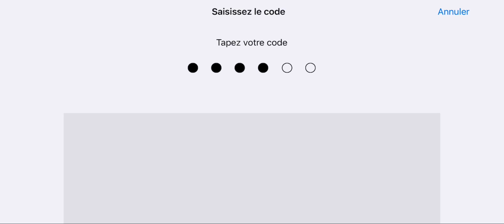MASTER OF TDM IS BACK🥵 iPhone12 pro max | PUBG MOBILE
Hey guys in this these awesome livik gameplays I was playing solo vs aquad😈 hope you enjoy super awesome aggressive rush gameplay enjoy insane gameplay enjoy

Hey guy’s in this game you will see 1 of my best gameplay ever hope you enjoy

My sensitivity: soon

Played on: iPhone12 pro max
Record with: iOS recorder

Play on: smooth extreme color

Ignore tags🙄